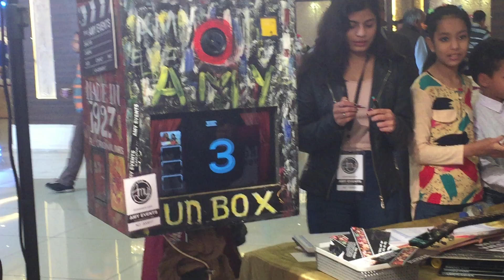GIF Photo booth For Wedding | Customize Prints | Mumbai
Photo booth is a great addition to any event. It provides you with an experience which is unlike taking pictures with a photographer or any smartphone. Photo booth lets the guests have massive amount of fun while creating exclusive mementos of the event.

Thus, we at Quotemykaam bring to you best Party Photo Booth Rental in Pune that you can book online at your own preferred time all at the comfort of your home. So come & capture all those fleeting moments of excitement and laughter with our photo booth service.

We have a highly creative team who will capture all that lovely moments of laughter and excitement with our photo booth & will make your event unique, quirky and memorable. With our photo booth services, we will make sure that you have an incredible time.

Whether you are celebrating birthday, wedding, anniversary, baby shower, bridal shower or any corporate party including a photo booth will add that extra zing to your events and parties and your guests will be taking back their funny, fun clicks to cherish forever.
Selfie Mirror is a unique interactive magical mirror which is capable of taking pictures and print as one poses. Mirror booth also allows you to share your pictures on Social media or email them to you right through mirror itself. Host can customize the photo template of his/her choice, message of choice, add a logo image. Totally new and unique which takes fun to a whole new
Selfie Mirror is a unique interactive magical mirror which is capable of taking pictures and print as one poses. Mirror booth also allows you to share your pictures on Social media or email them to you right through mirror itself. Host can customize the photo template of his/her choice, message of choice, add a logo image. Totally new and unique which takes fun to a whole new level!!
Gold LED Screens is one of the fastest growing companies in the country and is organized into two main business units:

LED wall Sales
LED rental
LED display van

Gold LED Screens is in a good position to provide comprehensive services including: R&D, design, prototyping, assembly and turnkey technology support. Also, Gold LED Screens strong production capacity allows it to span a wide range of products covering: Outdoor Full-Color LED displays, Indoor Full-Color LED Displays, Indoor Dual/Single Color LED displays, Outdoor Dual/Single Color LED displays, Stage & Bar Displays, Unit boards and Outdoor Panels.

With high quality and competitive price, Gold LED Screen products had been exported into world markets, such as Southeast Asia, North and South America, Europe, South Africa, Middle East, etc. and enjoy good reputation for its added value. Against the backdrop of ever-changing business world, we are focusing all efforts to higher-quality LED displays and we hereby are looking forward to your positive support and cooperation.

Gold LED Screens has been marching on under well-established values that guide how our staff members go always on the right track. We will regularly review and update these values to reflect current priorities and strategic business goals.
A picture of the visitor’s will be clicked. •We can create an antigravity photo booth where users will come and make all the gravity defying poses as they get clicked from the cam. •The backdrop on the resulting picture will be based on anti gravity photo booth. •Let your guests share their photos over : email , FB and twitter.
Photo Booth On Hire in Mumbai. anti g ravity photo booth india
photo booth props for rent
party props in borivali Mumbai - Best Selfie Booth On Hire - Justdial‎
party props on rent mumbai
photo booth vendors in delhi Hire professional photographers videographers in Ranchi
selfie photo booth price in india Wedding Photographers in Ranch
Photobooth services, photo booth rental, hire, wedding photobooth companies, agents, agencies in Mumbai and get selfie booth costs, contact
birthday party photo booth rentals mumbai . marriage photography in ranchi
Photo Booth
Photo Booth Hires
Circus Package